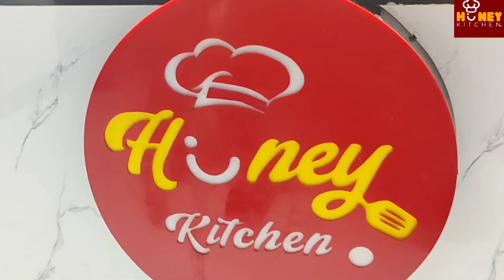How To Make Chicken Cheese Balls✨ Steamed Recipe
Craving a delicious and satisfying appetizer that won't weigh you down? Look no further than these steamed chicken cheese balls! This innovative recipe takes the classic favorite and transforms it into a lighter, healthier option perfect for any occasion.
Imagine juicy, seasoned minced chicken enveloped in a creamy cheese filling, all delivered in a bite-sized package. Steaming gently cooks the balls to perfection, resulting in a moist and tender center that contrasts beautifully with a delightful textural surprise. A light dusting of rice adds a touch of crunch, creating a symphony of textures in every bite.
The key to achieving this perfect texture lies in the binder. Cornstarch or breadcrumbs act as the glue, ensuring the balls hold their shape during steaming. Don't be afraid to experiment with flavor! Customize the filling with your favorite herbs and spices, like paprika for a touch of smokiness or Italian seasoning for a Mediterranean flair.
Chef Honey's recipe makes this culinary adventure a breeze. With just a few simple ingredients and easy-to-follow steps, you'll be whipping up these mouthwatering treats in no time.
So ditch the deep fryer and embrace a healthier way to enjoy the classic chicken cheese ball. And perfect for any gathering, these savory treats are sure to tantalize your taste buds and leave you wanting more.
▶️ Ingredients:
Chicken boneless
Black pepper
White pepper
Garlic powder
Ajenomoto or China salt
Corn starch
Rice
Beetroot
Cooking Oil